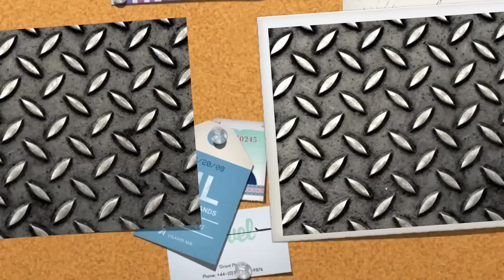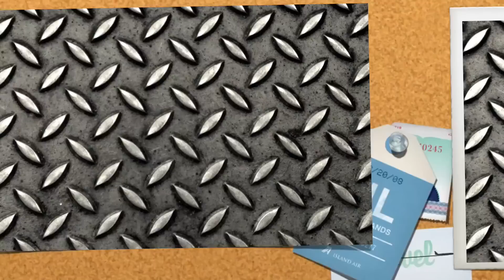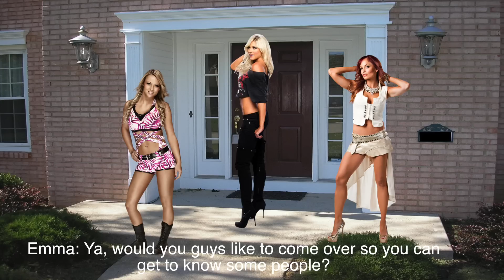WWE Diva Death Show S2 Episode 1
Please Join!!

Kelly Kelly: Dennis = DirtyDirtyMVS, Hobby - Modeling
Layla: Jorge = jorgeyamilc123, Hobby - Dancing & Yoga
Kaitlyn: Paul = PaulParmar, Hobby - Modeling, Cheerleading
Natalya: Tammie = TammieMorales15, Hobby - Volleyball, Reading
Mickie James: Kayla = XxlitaisawsomeXx, Hobby - Playing Soccer
Nikki Bella: Sam = hopesurvivor1, Hobby - Playing Soccer
JoJo: Jasmine = bellalovermagic95, Hobby - Excersizing
Eva Marie: Donovan = MrDonovan717, Hobby - Modeling
AJ Lee: Ailina = Ailina Bennett, Hobby - Watching WWE DVD's
Tara: Fede = EricSaadeFansSpain, Hobby - Watch Criminal TV Programs
Maryse: Mandy = MoustacheLuv13, Hobby - Modeling and Dancing
Christy Hemme: Tony = toonyysaalloum, Hobby - Partying
Candice Michelle: Christian = Christian15Always, Hobby - Dancing
Charlotte: Mehdi = minou07adoz, Hobby - Gym
Naomi: Lennox = lennox7hanes0silver4, hobby - Swimming
Melina: Skyla = KamayaHendrix, Hobby - Gymnastics
Michelle McCool: Jason - TheJSWnation, Hobby Wrestling
Aksana: Shane - MrFloatingMan, Hobby Gambling
Shelly: Shaun - Psycobob62, Hobby Volleyball/Hip Hop
Brie Bella: Maria - Maria MURBY, Hobby - Karate
Maria: Bruno - brunoamamaria, Hobby - Wrestling/Excersizing
Alicia Fox: Romeo - LITM4, Hobby - Playing Video Games
Emma: Kaitlyn - Kaitlyn4218, Hobby - Dancing, preferably with bubbles :p
Torrie Wilson: Brook - KellyKellyisdabest, Hobby - Climbing
Velvet Sky: Dan - dan kennedy, Hobby - Playing Video Games